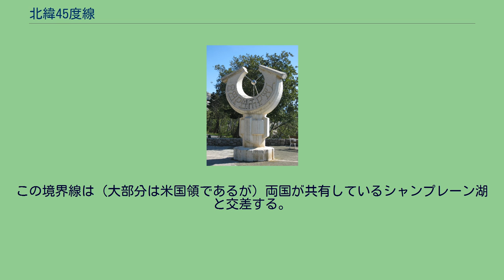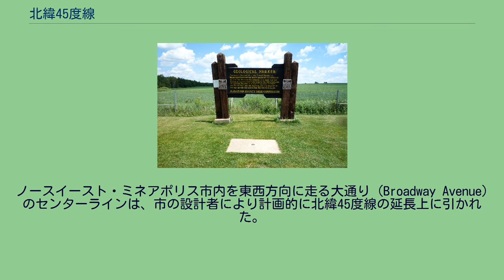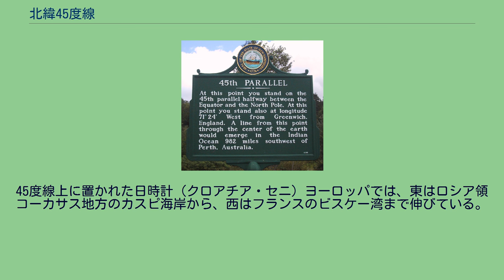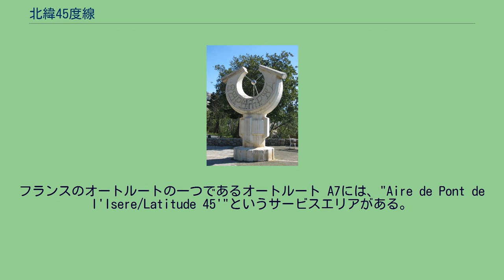北緯45度線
45° 北緯45度線 北緯45度線（ほくい45どせん）は、地球の赤道面より北に地理緯度にして45度の角度を成す緯線である。
ヨーロッパ、アジア、太平洋、北アメリカ、大西洋を通過する。
よく北極点から赤道までの距離の中間地点だといわれるが、実際の中間地点は北緯45度線よりも16キロメートル北にある。
これは地球が、自転による遠心力で赤道付近が膨らみ極付近が平らな楕円体であることに起因する。
この緯度の下では、夏至点時の可照時間は15時間37分で、冬至点時は8時間46分である。
この緯度上では、度数法による度・分・秒で分画される子午線弧長は概ね以下の長さに相当する。
本初子午線から東に向かって北緯45度線は以下の場所を通っている。
アメリカ合衆国ニューハンプシャー州にある北緯45度線の記念碑 北アメリカにおいて北緯45度線は、セントローレンス川とコネチカット川の間で大まかにアメリカ合衆国 - カナダ間の国境の一部となっており (米国側はニューヨーク州およびバーモント州の北側、カナダ側はケベック州の南側である) 、しばしばカナダ・ライン Canada line) と呼ばれる。
実際には1772年の調査時に誤りがあったため、バーモント州の正確な州境線は約1kmほど北に引かれている。
この境界線は (大部分は米国領であるが) 両国が共有しているシャンプレーン湖と交差する。
45度線はモンタナ州とワイオミング州の州境の大部分を形成している。
また、米国内では他にオレゴン州、アイダホ州、サウスダコタ州、ミネソタ州、ウィスコンシン州、ミシガン州、ニューヨーク州、バーモント州、ニューハンプシャー州およびメーン州を、カナダではオンタリオ州、ケベック州、ニューブランズウィック州およびノバスコシア州を通過する。
ウィスコンシン州ウォーソー西郊に立つ45×90地点の標識 カナダではノバスコシア州を大まかに二等分しており、州都ハリファックスは45度線より約40 km南にある。
ニューブランズウィック州の本土はすべて45度線よりも北にあり、州内最大の都市セントジョンの南西約90kmにある州本土最南端の町グリーンズ・ポイントのわずかに南を通過する。
ディア島の3分の2とカンポベロ島およびグランド・マナン島の全土が45度線の南に位置する。
ミシガン州では、グランドトラバース湾に面するオールドミッション半島の先端がちょうど45度線上にある。
多くのガイドブックや標識ではミッションポイント灯台が赤道と北極点の中間地点であると解説されている。
グランドトラバース湾が通常の潮位まで下がったとき、北緯45度ちょうどまで歩いて行くことができる。
ミネソタ州ミネアポリスのゴールデンヴァレーにある記念銘板 西に視点を移すと、ウィスコンシン州中央部、ウォーソー市の西郊で、45度線は西経90度線と交わる（45×90地点のひとつ）。
さらに西では、45度線はミネアポリス・セントポール都市圏を大きく二等分する。
ミネアポリスのセオドア・ワース公園内には記念銘板が置かれている。
ノースイースト・ミネアポリス市内を東西方向に走る大通り (Broadway Avenue) のセンターラインは、市の設計者により計画的に北緯45度線の延長上に引かれた。
(つまり、大通りの中央に立った場合、文字通り45度線上に立ったことになるということである。
) 米国西部においては、45度線はグレートプレーンズやロッキー山脈を横切り、オレゴン州の太平洋岸と交差する。
米国中で45度線の通過する地点には、当地が北極点と赤道の中間地点である旨を示す高速道路の標識等が見られる。
西から順に北アメリカでは以下の都市またはわずかにその脇を通過する。
幌延町の北緯45度モニュメント。
赤い印が45度線。
前節からさらに45度線を西へ延長すると、長く北太平洋を渡った後、利尻礼文サロベツ国立公園を横切り、日本の北海道北部に位置する幌延町を通過する。
さらに日本海北部海域を進み、ロシアウラジオストクの北方、沿海地方沿岸部と交差する。
ロシアとの国境地帯にある中国北東部のハンカ湖を通過し、黒竜江省、吉林省および内モンゴル自治区東部を横切る。
モンゴル南部のモンゴル高原の、スフバータル、ドルノゴビ (および県都サインシャンド)、ドンドゴビ、ウブンハルガイ、バヤンホンゴル、ゴビ・アルタイ、ホブドの各県を横断する。
中国北西部では新疆ウイグル自治区のイリ・カザフ自治州と産油地として知られるカラマイ市を通過する。
続いてカザフスタンの南部か...